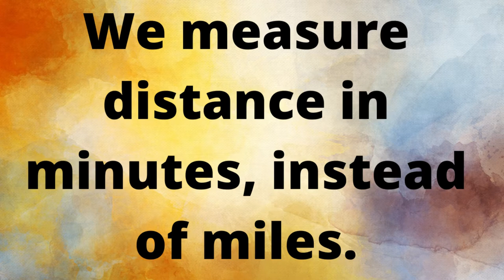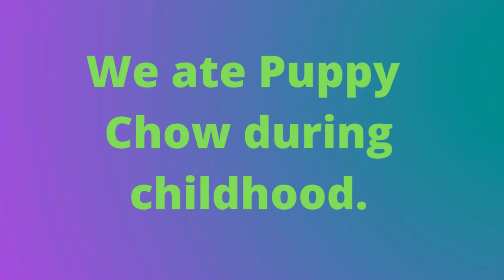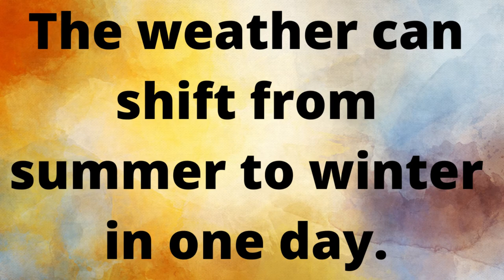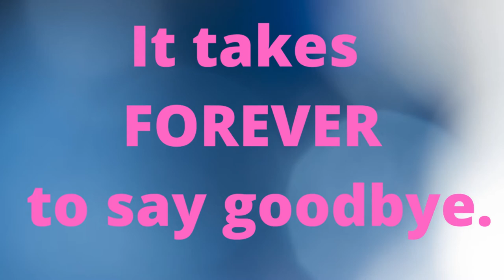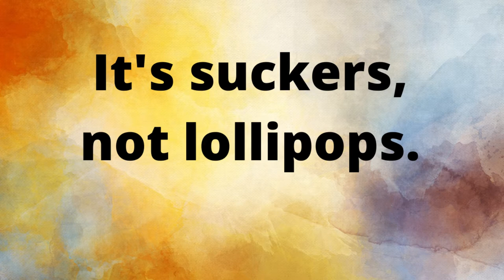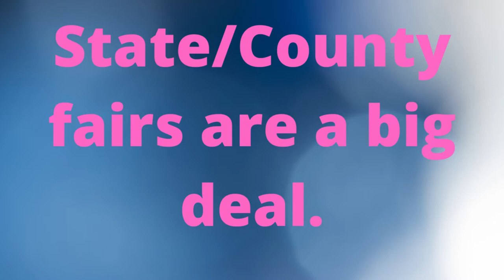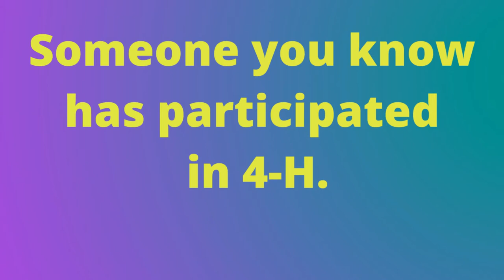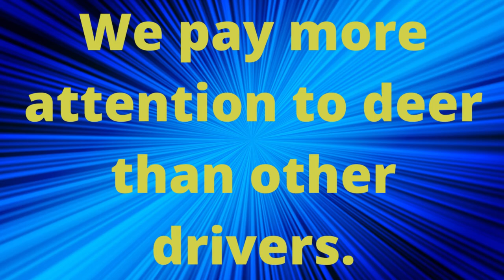18 Signs You Might Be From The Midwest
There are a lot of stereotypes about people from the Midwest. They say we're all nice, and we all apparently like casseroles, but what stereotypes tend to be the most accurate? In this video, we're looking at 18 stereotypes that more often than not are true.